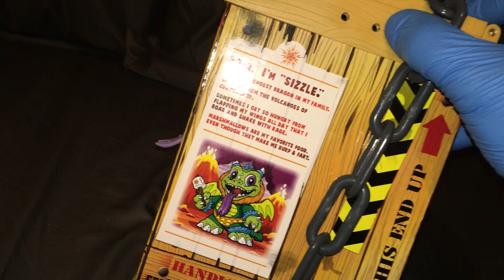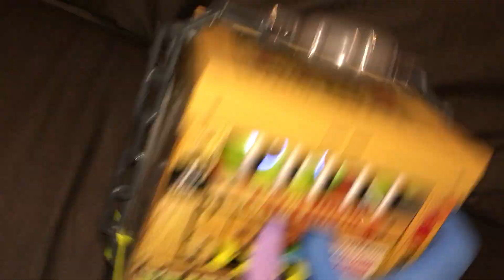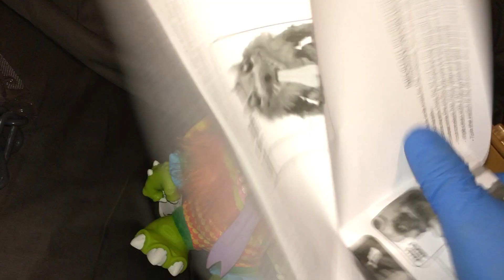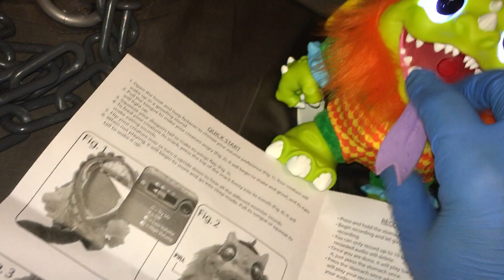Crate Creatures #3: SIZZLE! Toy Insanity Got ANOTHER One!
One of four original Crate Creatures toys by MGA. The others are Pudge, Blizz, and Snort Hog. Do you like them? Did you get them? Have you seen the mini Crate Creatures yet?